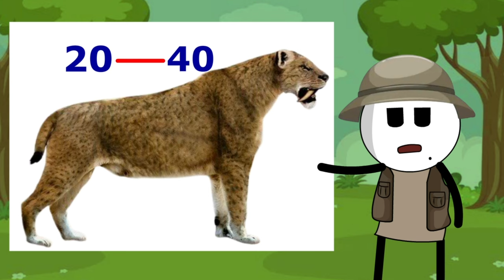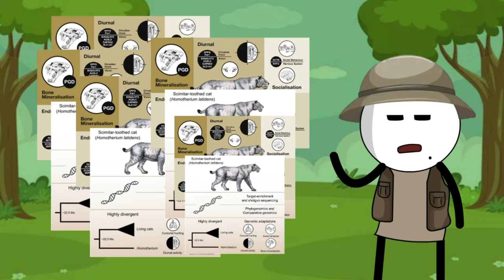What It Sucks To Be Born as a Sabre-Toothed Cat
Have you ever wondered what an average Sabre-Toothed Tiger's (aka Smilodon) day-to-day life was like before they went extinct?

What if you were born as one? Would would your life be like?

That's the possibility we try to explore in this video, teaching what the life of a Sabre-Toothed Tiger was like while bringing in home by comparing it to a human life.